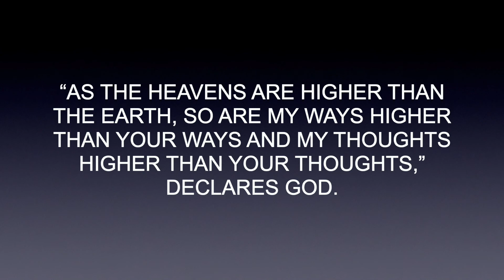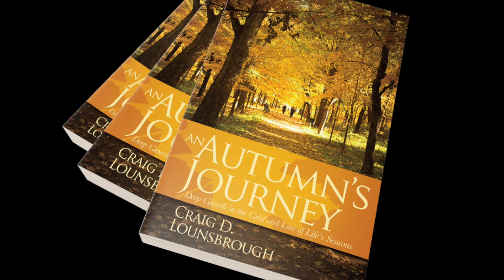An Autumn's Journey - Deep Growth In the Grief and Loss of Life's Seasons"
Are we willing to be obedient to that which we may not understand?  “As the heavens are higher than the earth, so are my ways higher than your ways and my thoughts higher than your thoughts” declares God.

It's not about understanding the movements of God and creation.  It’s about finding some meaningful abandonment and embracing an entirely confident surrender to that which we can’t grasp and therefore don’t understand.  We realize that the vast majority of this thing we call life and all that makes life grand and massive and terribly exciting is out there; in a place that only God understands.  And there, we are left without any understanding except that we are perfectly placed and at home more completely than anything this side of eternity.

Paul wrote that “faith is being sure of what we hope for and certain of what we do not see” (Hebrews 11:1, New International Version).  Faith is not about dissection or deductive thinking or rationalization or endeavors designed to rein the infinite into an intellectual corral where it can run itself in predictable circles.  It’s about knowing that the vast majority of life is surrender to what we can’t know and a God who we can.  If we can do this, then when death comes and it moves into the shadows of the deep woods beyond our vision, we can accept it, embrace it, and in time even cheer it on.  And this book was written to help us effectively and meaningfully do that in the midst of our most painful and trying moments.